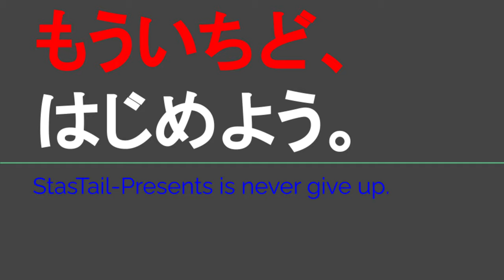ST119-2 天気は快晴、動画は暗雲＠鈴鹿市平田付近【じゃんけんの旅2】